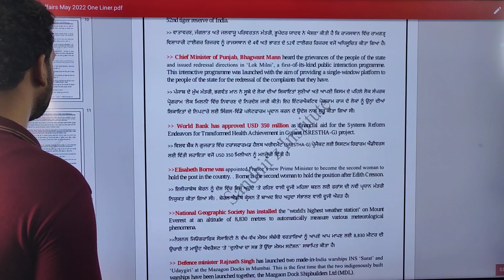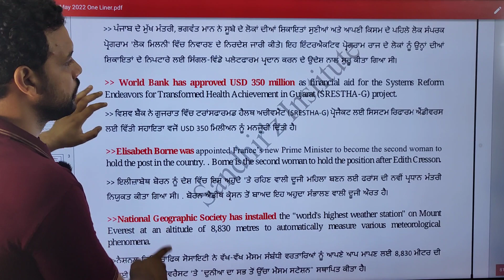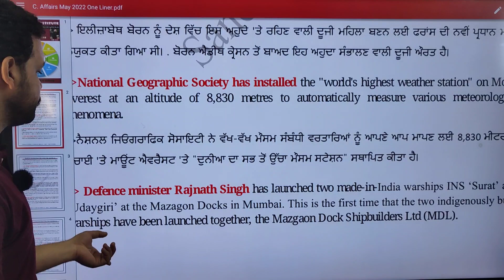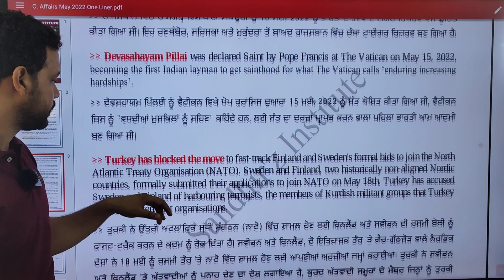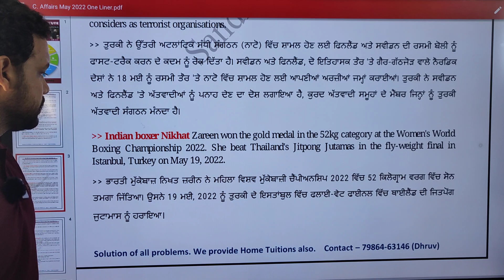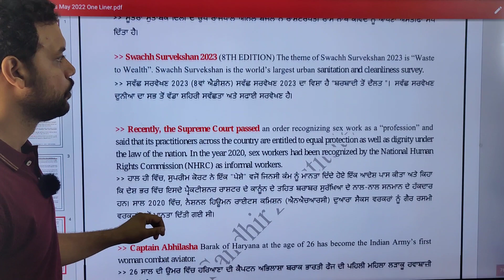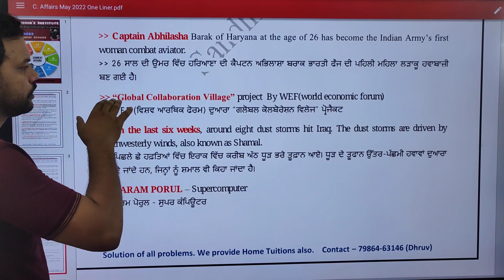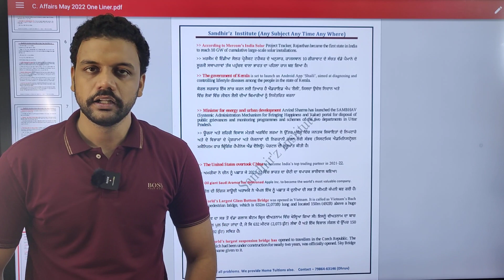Current Affairs May 2022